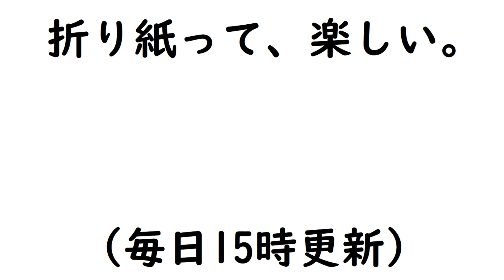【折り紙】かんたんにできる教会【ORIGAMI】EASY MAKE CHURCH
かんたんな教会をおりがみで作る動画です。

15㎝ X 15cm(折り紙1枚です)

高さが11㎝ほど

☆所要時間
5分～7分ほど